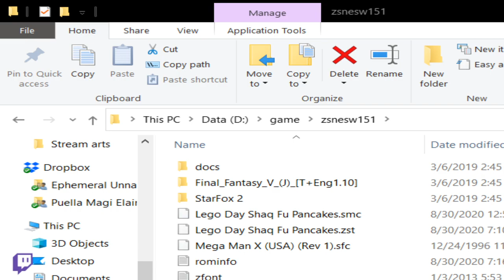Mega Man X Randomizer 1